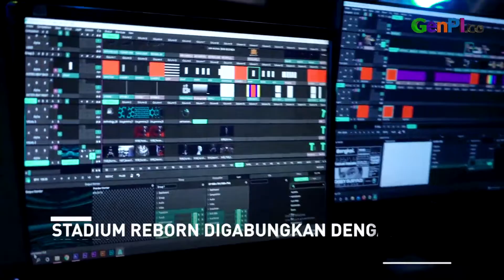DJ Bobby Menggebrak: Stadium Reborn Sebentar Lagi On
DJ Bobby Suryadi sebagai disc jockey legenda kembali bikin gebrakan. Kali ini DJ Bobby Suryadi ingin menghidupkan kembali Stadium dengan cara yang berbeda. DJ Bobby Suryadi hidupkan dalam bentuk aset kripto.

JANGAN LUPA INSTAL APLIKASI GENPI.CO :
APPSTORE:

BACA JUGA: Dituntut 12 Bulan, Nia Ramadhani: Atas Dasar Apa?